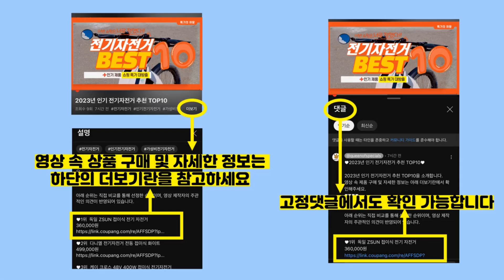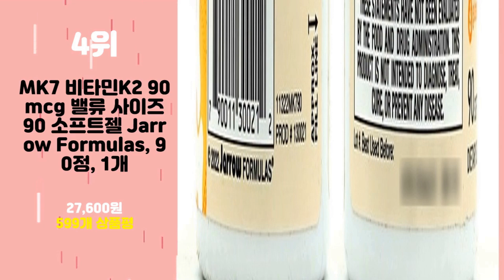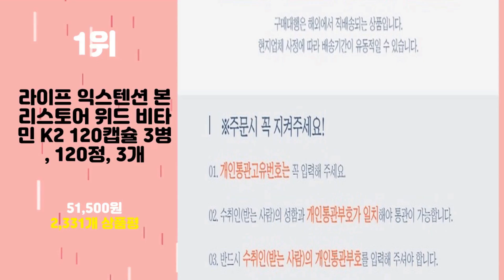2024년 가성비 비타민K2 추천 TOP10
2024년 인기 비타민K2 추천 TOP10을 소개합니다.

♥10위   라이프익스텐션 로우 도스 비타민 K2 45mcg 소프트젤, 90정, 1개  [  18,370원  ]

♥9위   (2병특가) 뉴트리돔 비타민 D3 & K2 1000IU MK-7 120mcg MCT 오일 함유 - 캐나다 직구 영양제 카포리아 (120 개입)  [  44,000원  ]

♥8위   라이프익스텐션 비타마인드 D 앤 K 캡슐, 60정, 1개  [  18,330원  ]

♥7위   [미국빠른직구] 신제품 마이라이프 내추럴스 비타민 K2 120mcg (as MK-7) 120정, 120정, 2개  [  28,900원  ]

♥6위   비타민마을 비타민K 칼슘 마그네슘 아연 비타민D 플러스 9 40.5g, 30정, 1개  [  5,900원  ]

♥5위   나우푸드 비타민 D-3 & K-2 1000IU / 45mcg 베지 캡슐, 120정, 2개  [  26,000원  ]

♥4위   MK7 비타민K2 90 mcg 밸류 사이즈 90 소프트젤 Jarrow Formulas, 90정, 1개  [  27,600원  ]

♥3위   닥터스베스트 MK-7 100mcg 베지 캡  [  9,950원  ]

♥2위   닥터스베스트 내추럴 비타민 K2 MK-7 45mcg 베지 캡, 180정, 1개  [  34,000원  ]

♥1위   라이프 익스텐션 본 리스토어 위드 비타민 K2 120캡슐 3병, 120정, 3개  [  51,500원  ]